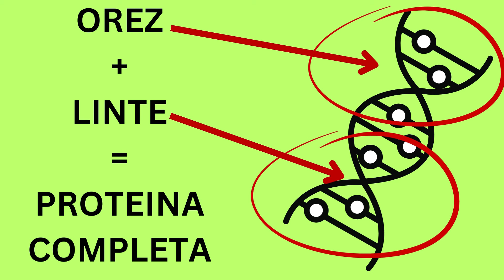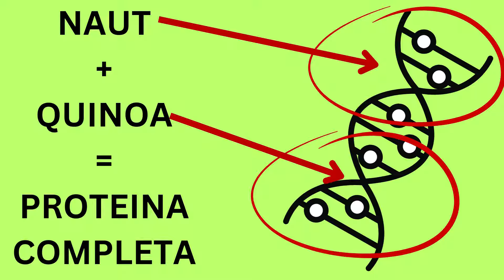Dezbaterea Finala: Veganism vs Omnivorism – Cine Are Dreptate?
Crezi că știi ce înseamnă să mănânci sănătos? S-ar putea să fii surprins! În acest video, îți dezvălui adevărul despre alimentele considerate sănătoase și de ce ceea ce credeai că este bine pentru corpul tău ar putea să nu fie chiar așa. Analizăm dezbaterea dintre veganism și consumul de carne, impactul alimentației asupra sănătății, mediului și eticii, precum și cum poți găsi echilibrul potrivit pentru tine. Vei descoperi informații susținute științific, exemple practice și soluții care îți pot transforma complet perspectiva asupra alimentației! 🔍🍴

💡 Ce alegi: veganism, carne sau un mix echilibrat? Spune-mi părerea ta în comentarii!

📢 Nu uita să te abonezi pentru mai multe sfaturi de nutriție, sănătate și lifestyle. 👍 Apasă pe clopoțel pentru a fi notificat de fiecare dată când postez un video nou!"

0:00 – 1:43 Intro
1:44 – 3:12 Tradiția și Echilibrul Alimentar în România: Rolul Postului
3:13 – 5:45 Sănătatea și Nutriția – Ce Ne Spune Corpul Despre Nevoia de Proteine?
5:46 – 7:30 Impactul Asupra Mediului – Veganismul vs. Consum de Carne
7:31 – 9:27 Aspectele Etice și Dilemele Morale
9:28 – 10:56 Curiozități despre Impactul Alimentației Asupra Mediului și Sănătății
10:57 – 12:27 Concluzie: Fiecare Alegere Contează